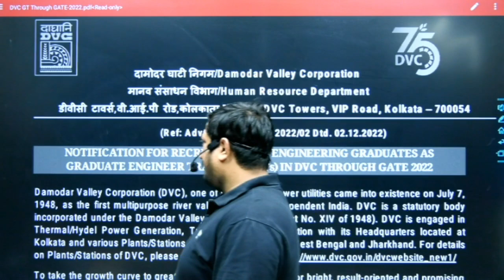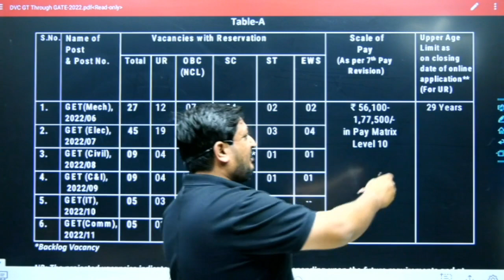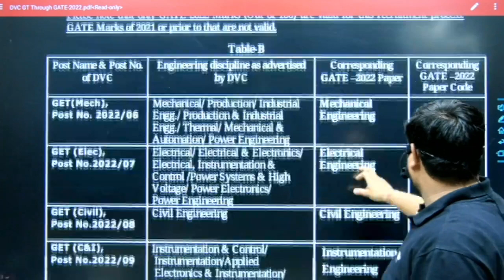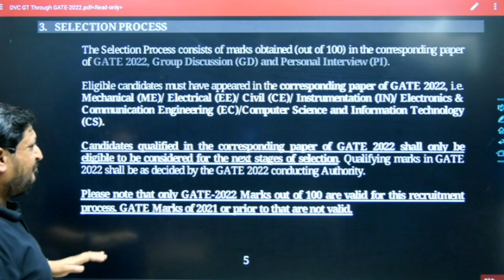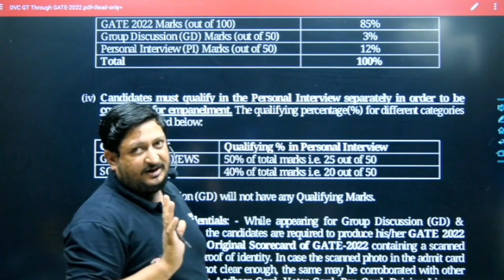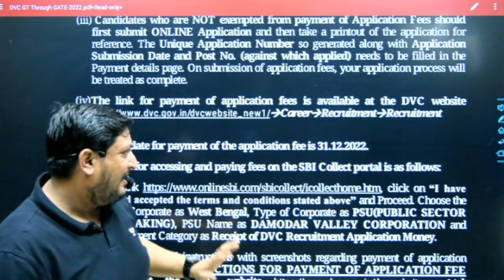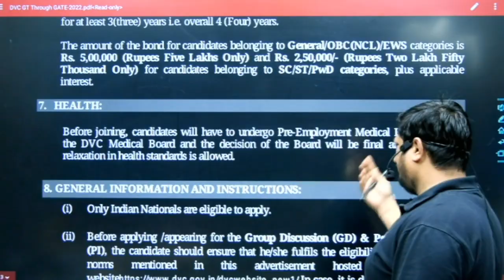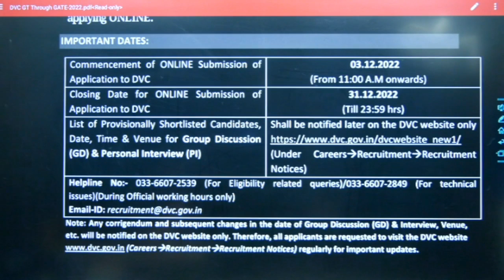Damodar valley corporation recruitment || DVC -GETs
The following batches will go live on the same goal Starting from 15th Dec 2022
Pratigya Batch: GATE 2024 - Mechanical
GATE - Self Study (Recorded) Hinglish Goals
GATE - Self Study (Recorded) English Goals

Want to become a Top Ranker in GATE 2023? Get an Exam-like experience with Unacademy's Free All India Mock Test, starting from 4th of Dec. To Enroll for FREE, USE CODE: GA1111
Don't miss this chance! Test Your Preparation Before GATE 2023.

Dear GATE Aspirants. 👩‍🎓👨‍🎓 Join the Battle & test your Preparation LIVE, with Leaners across the Country on "Unacademy Compete" on the App (Only for Android Users).

3. Instagram: gate__academy
4. Twitter: gate_academy
5. LinkedIn: Gate Academy